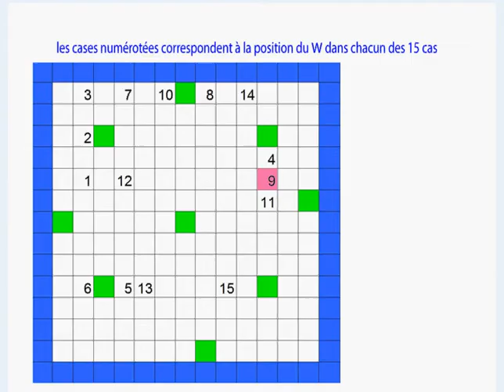slippery 23 [étude 15 positions]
ces solutions vous sont proposées pour être améliorées !
à vos méninges .